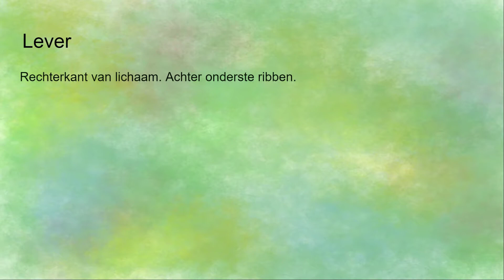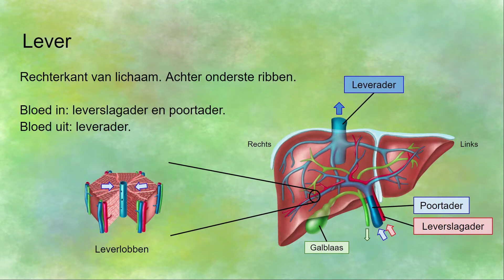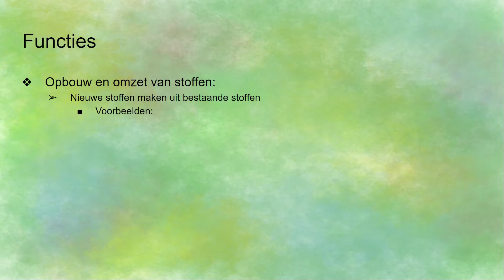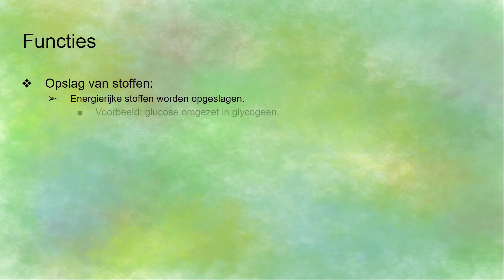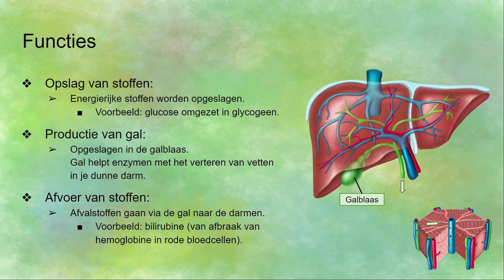Functies van de lever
Hier leer je over de verschillende functies van de lever. Dan begrijp je waarom het zo'n belangrijk orgaan is.